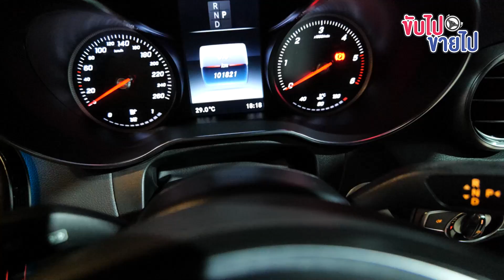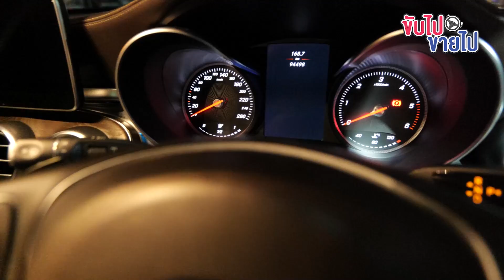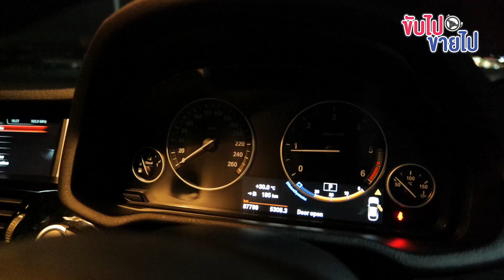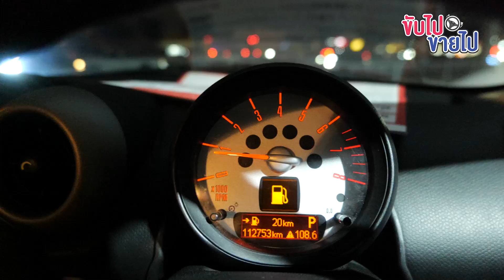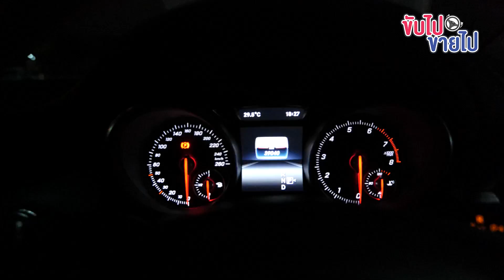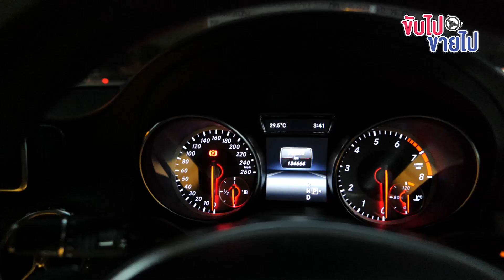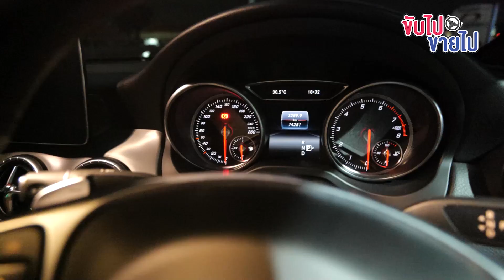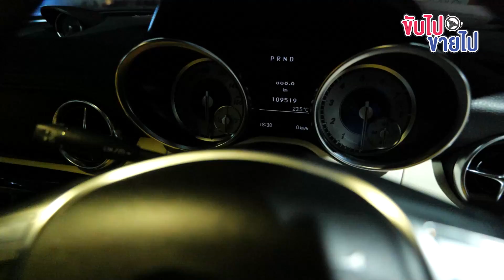LIVE สดอัพเดตรถสวยๆหน้าร้าน AB Premium Motor อยากได้คันไหนซื้อเลย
🔥🔥ไฟแนนซ์อนุมัติไว ภายใน 1 วัน
‼️ออกรถง่ายได้รถดี ที่ A.B.Premium Motor
รับประกันหลังการขาย ทุกคัน !
✅รถมือสองเกรดพรีเมี่ยม
✅ดาวน์น้อย
✅ผ่อนสบาย
✅เอกสารผ่านง่าย
✅ซื้อได้ทุกอาชีพ
เบอร์ติดต่อ
🚘🚘สถานที่ดูรถ🚘🚘